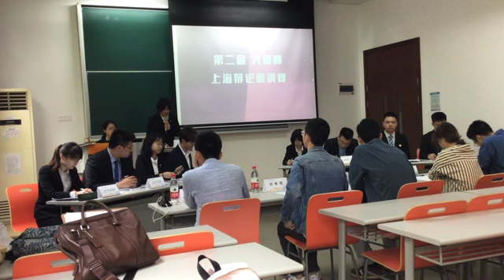2019上海大師盃辯論賽（半决赛）复旦大学VS同济大学